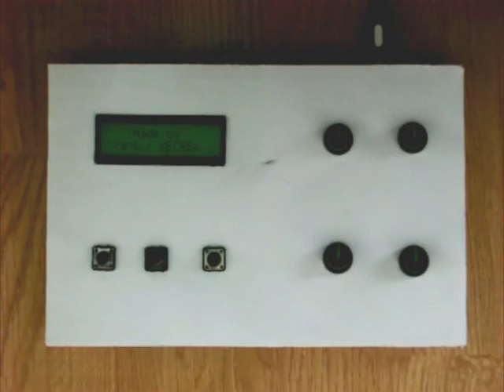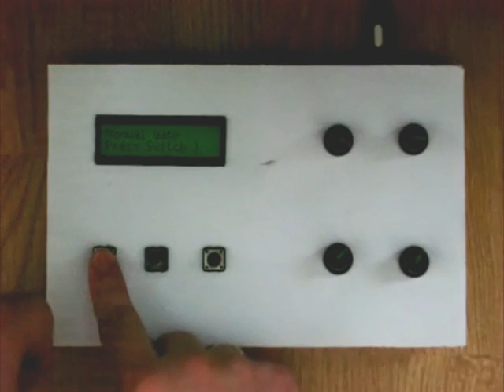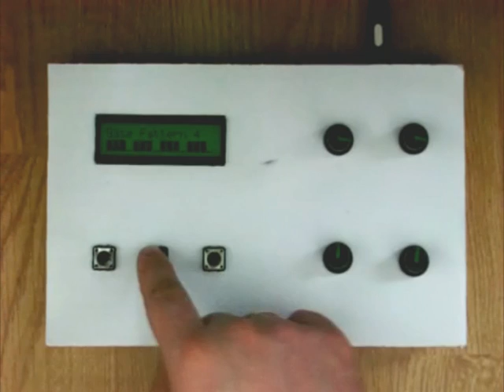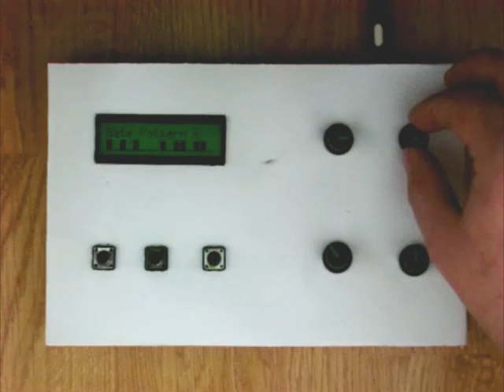Music-Box v.0.2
Atari Punk Console x 2 + 6 x Gate Effect.Made by Yans / dECREe